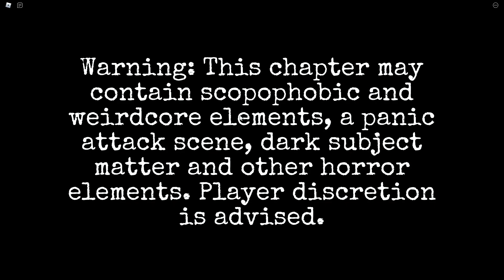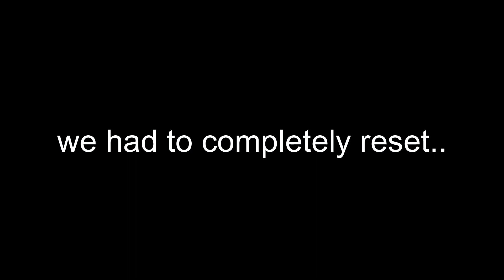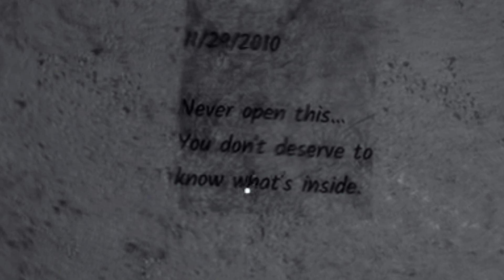THIS GAME WAS TERRIFYING!!! | Eternal Insolence (Chapter 2)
This video; we will be playing the second chapter of a game called Eternal Insolence, The first chapter was amazing, and this one was also.